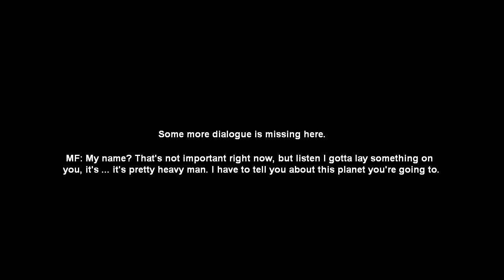Yet another update on the StarKidz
READ ME PLEASE! I Thought it was about time to do yet another update on the StarKidz. sorry about the glitches in the video near the start, unfortunately there's nothing I can do about that.

So anyway, we will see the progress so far on Episode 5, which I STILL can't complete until I get MoonBeam's lines, her voice actress still hasn't got back to me on that.

But first, I have re-done Episode 2 because Red's actress asked if she could voice the girl with the tape player, so I said yes ok so the re-worked Episode 2 is also here.

Cast:

 Gabriel Brown - Moon Fish
CoolDudeClem - TD, Random Kid 2, Robots, Clem, Jane & Ricky.
Ruby: Red, Girl with tape player
John Ardelli - "The Guy", Hobo
Delta Cloud - Random Kid 1
Ashlee Cook: Moon Beam (whenever she gets back to me of course :) )

Writer - Cool Dude Clem
Animator - Cool Dude Clem
Editor - Cool Dude Clem

Software used:

Adobe Flash CS5 - Animation
Adobe Premiere 6.5 - Editing
Audacity - Sound Recording and Editing
Paint.NET - Image Scanning
OpenMPT - Music